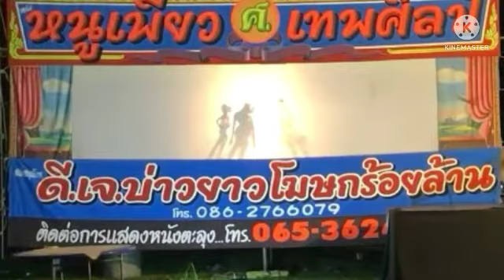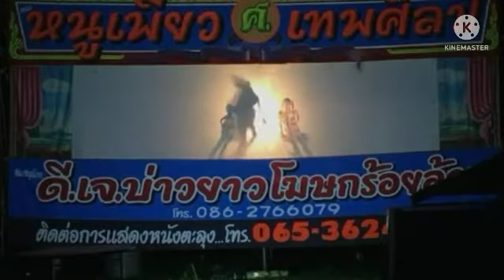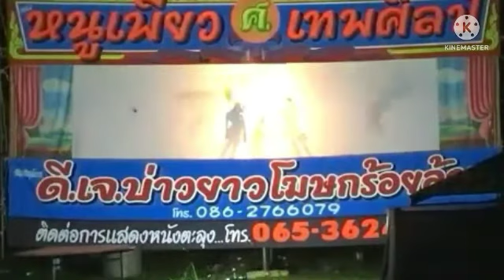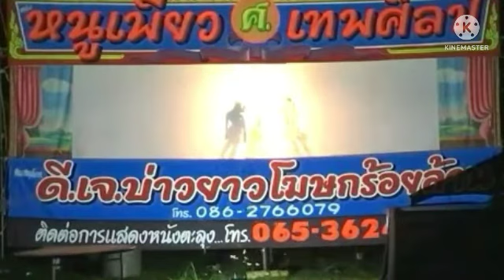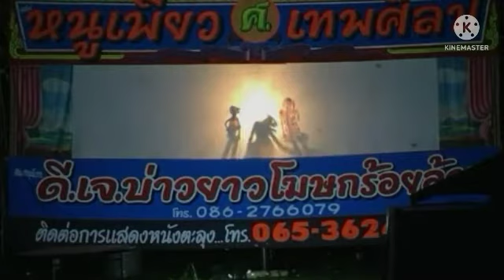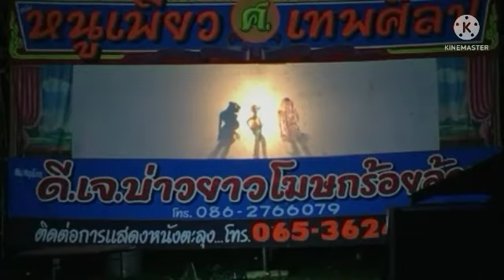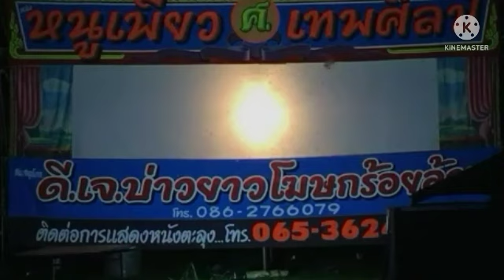เรื่อง.รัชทายาทสืบราชบัลลังก์.หนังหนูเพียว ศ.เทพศิลป์ Ep4 ทีมงาน บ่าวควร ศรีภิรมย์ซาวด์ สุราษฎร์ธานี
เรื่อง.รัชทายาทสืบราชบัลลังก์
หนังหนูเพียว ศ.เทพศิลป์
ทีมงาน บ่าวควร ศรีภิรมย์ซาวด์